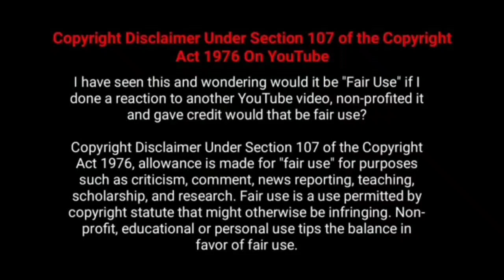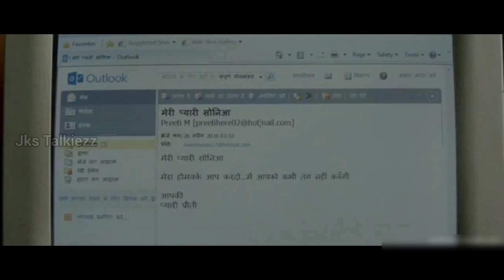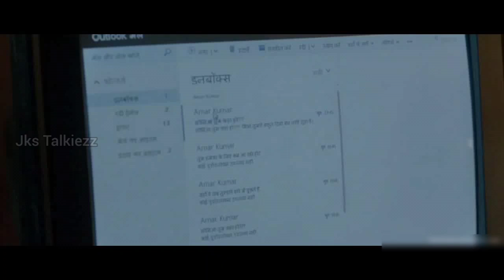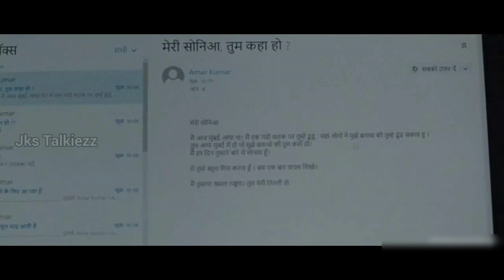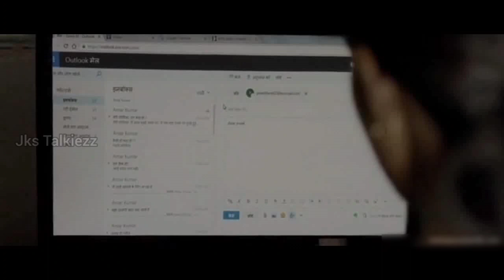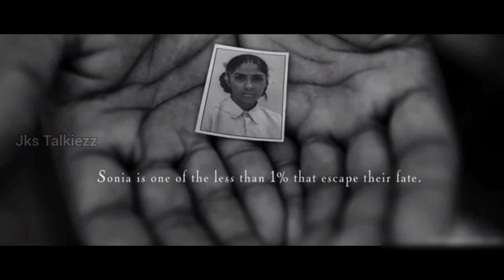கல் மனதையும் கண்கலங்க வைக்கும் படம்|Movie explanation|Jks Talkiezz